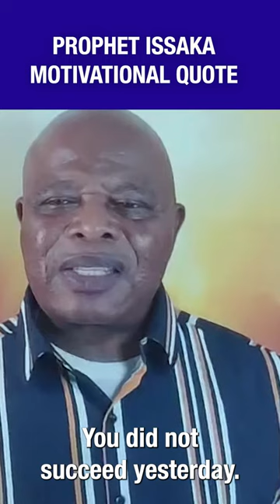Never Let Your Past Dictate Your Future.